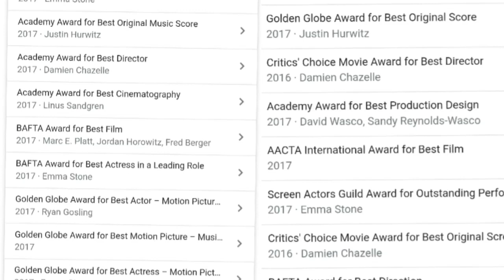Most Romantic Movies of 21st Century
What's up friends?Hope you will like this video.I made the list comparing movies based on depth of romance,storyline,as a whole performance of casts,direction,viewers' admiration 🙂🙂.